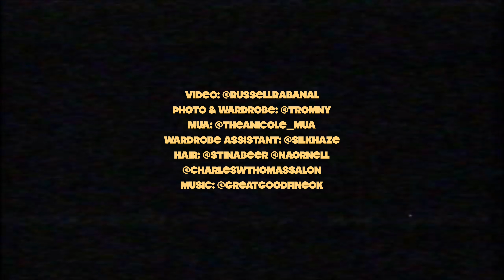Femme on Edge | Fashion Film ft Haley Thonen | Filmed and edited by Russell Rabanal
Haley Thonen x Russell Rabanal

Photo & Wardrobe: @tromny
MUA: @theanicole_mua
Wardrobe Assistant: @silkhaze
Hair: @stinabeer @naornell

Filmed with Fujifilm X-T2 w/ XF16mm